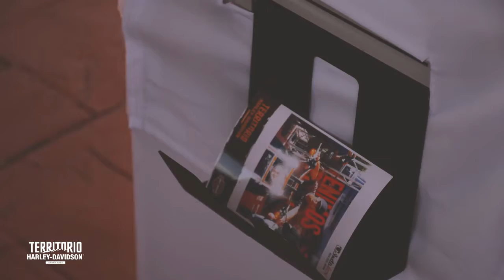JUMPSTART - Territorio HD Chihuahua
Activación de Harley Davidson Chihuahua en el parque El Palomar.